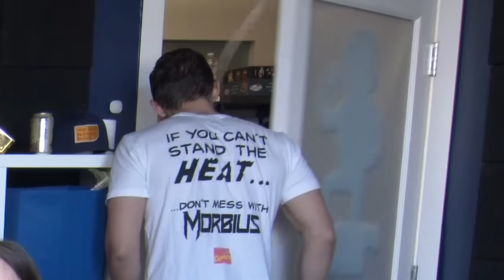Star Wars Battlefront 3 Fan Mod Has the High Ground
to get Honey for free.

Jacob's new favorite sex act is called "The Padme". That's when you spend the first two thirds of the night being super aggressive and adventurous, then suddenly just lay there and cry until it's over.